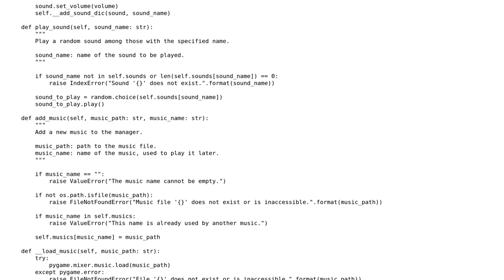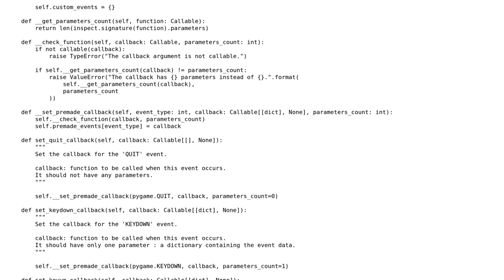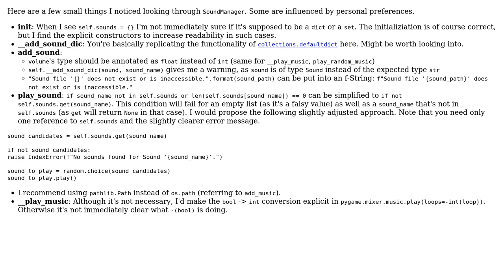Code Review: Python's Pygame wrapper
With thanks & praise to God, and with thanks to the many people who have made this project possible! You are responsible for your own actions.